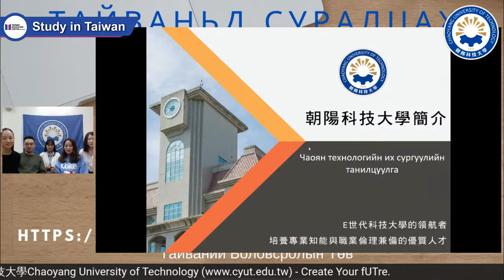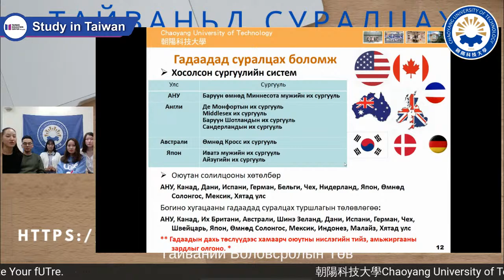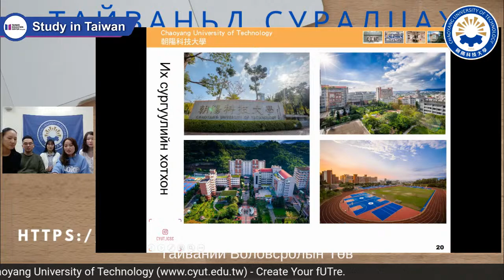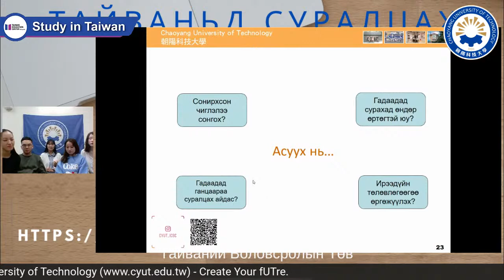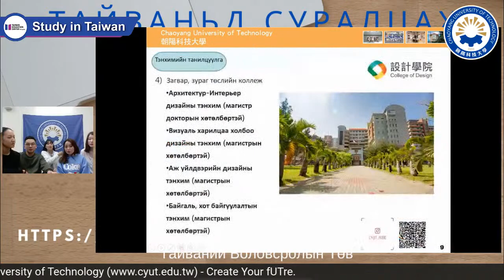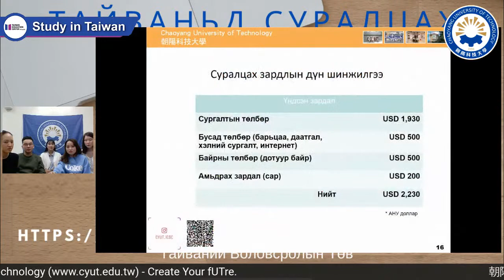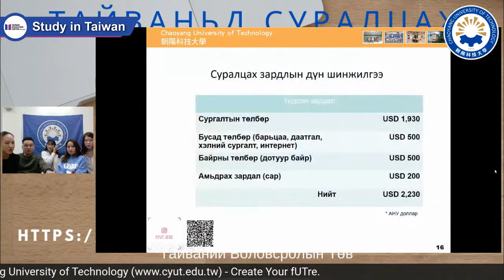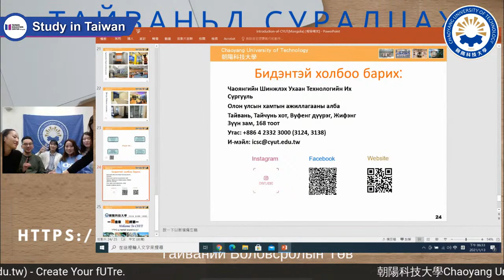Study in Taiwan – Chaoyang University of Technology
“CYUT - Create Your fUTre“
Chaoyang University of Technology (CYUT) is located in Taichung City. Established in 1988, the name “Chaoyang” symbolizes the university facing the sun and its vigorous growth. Currently, 16,000 students are studying at CYUT in 5 colleges: Management, Science & Engineering, Humanities & Social Sciences, Design, and Informatics.
CYUT offers English Taught Program – Information Management. Also, CYUT offers a variety of scholarships for international students. Successful applicants will be entitled up to 4 years full tuition fee waiver subject to personal academic performance.